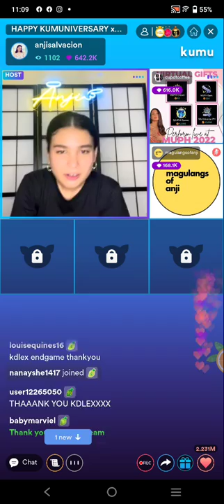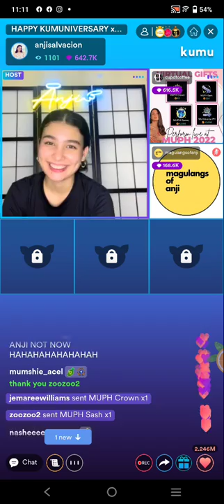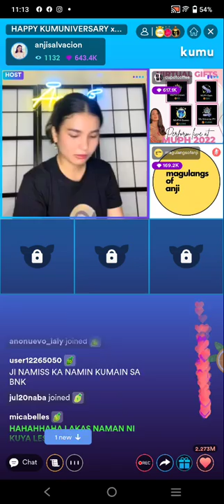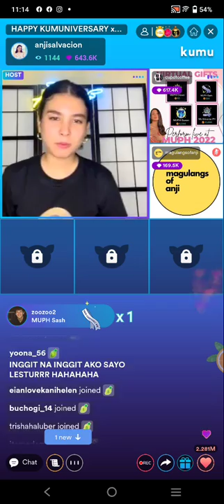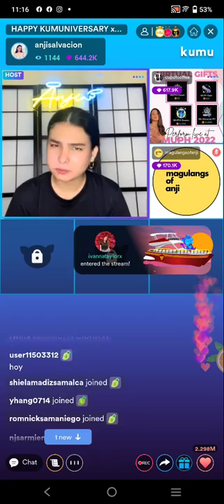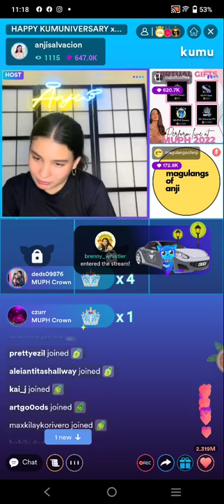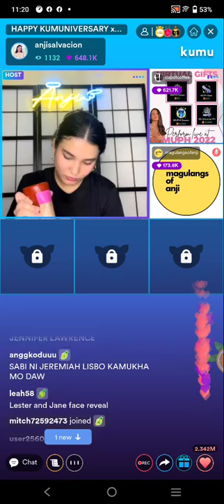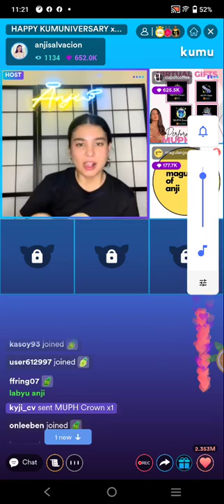PART4! ANJI SALVACION💛 KUMU LIVE CAMPAIGN UPDATE | MARCH 04, 2022